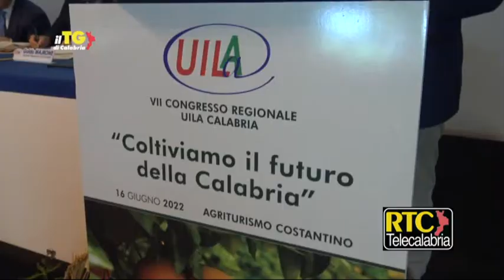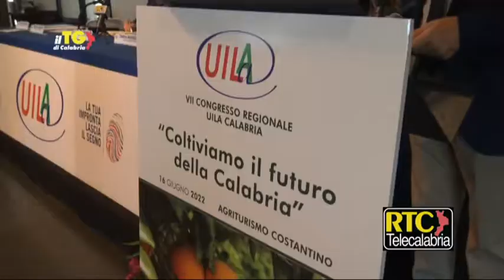Il Tg di Calabria RTC del 17 giugno 2022